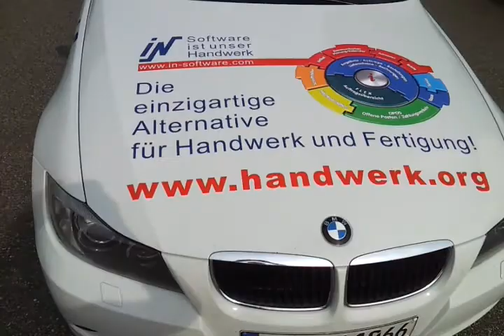Fahrzeug beschriften Stuttgart / Auto Folieren / Car Wrapping bei Wrap-Werk.de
Wir sind spezialisiert für das Fahrzeugvollverklebung und Stylen von Autos, Motorrädern, Firmenfahrzeuge uvm.

Die Fachgerechte Fahrzeugfolierung erfolgt durch ausgebildete Fachkräfte in unserer staubfreien Werkstatt - auf Wunsch auch beim Kunden.

Beratungsgespräche finden in unseren Büroräumen in der Kaiser-Friedrichstr. 62, 75172 Pforzheim.

Machen Sie doch gleich einen Termin zur Beratung aus:

Alexander Klinger
Tel.: 0176/23631757